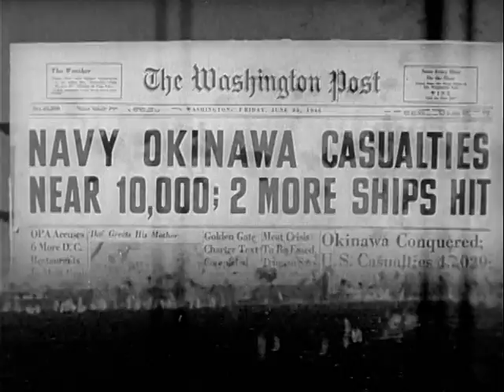The Fleet That Came To Stay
ARC Identifier 13113 / Local Identifier 80-MN-5802 - Department of the Navy. Office of the Chief of Naval Operations. Naval Observatory. (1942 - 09/18/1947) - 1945 - Shows the role of Task Force 58 in the battle for Okinawa. The island is bombarded from sea and air. Japanese shipping and airfields and factories in Japan are bombed and strafed. Consists mostly of the fleets three-month defense against Kamikaze attacks intended to isolate U.S. troops on the island. Many Kamikaze planes are destroyed and others crash on or near their targets. Sailors fight fires and repair damages caused by the attacks. - Copied by Liz Pruszko